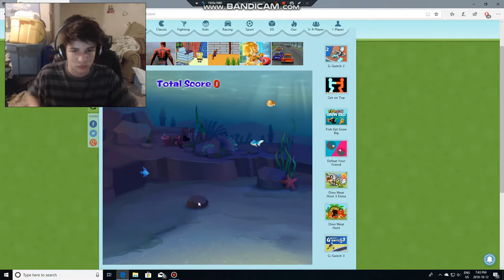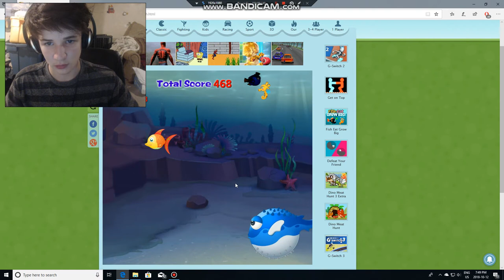Let's play fish eat fish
I play one of those clones of a clone of the oringal fish eating game that nobody knows about